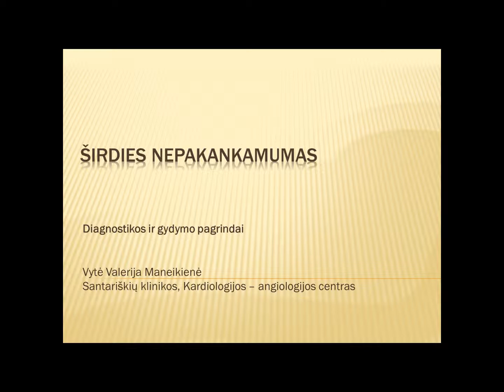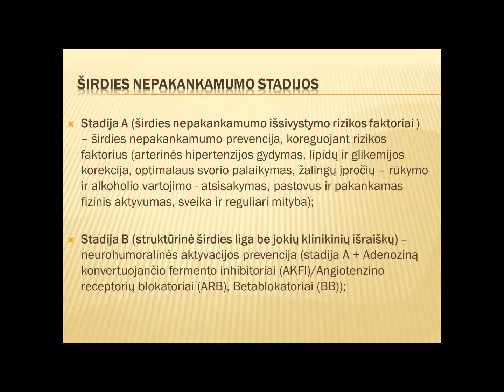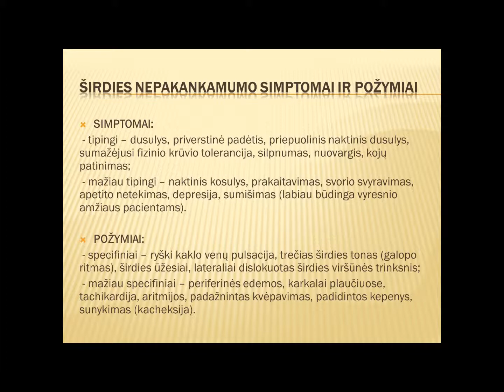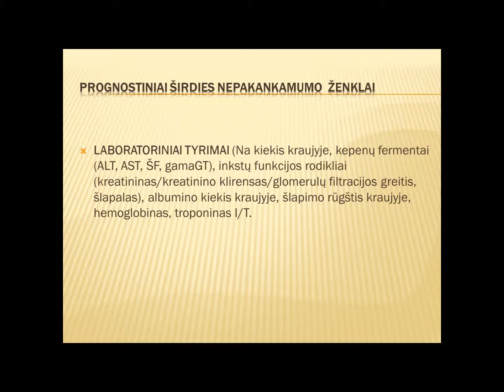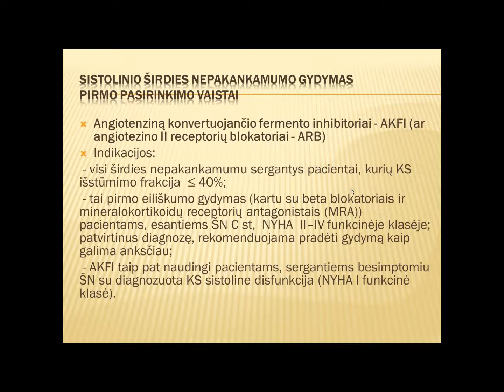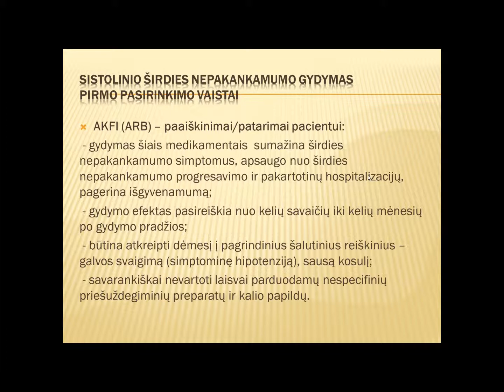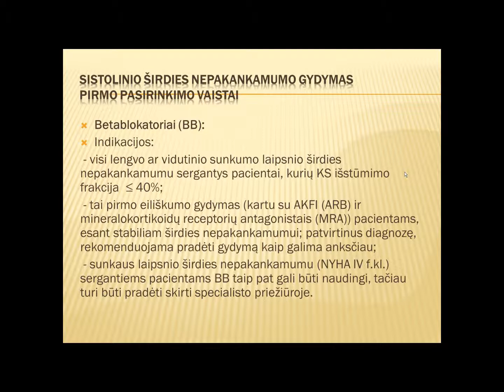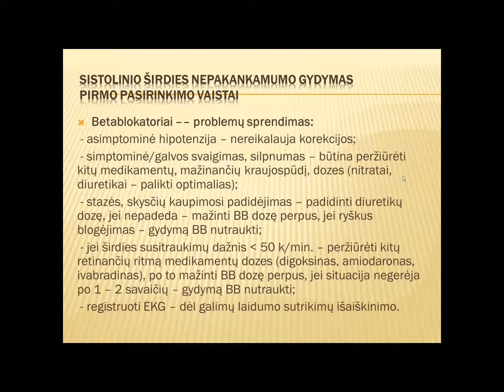Trečioji tema: Širdies nepakankamumas: diagnostikos ir gydymo pagrindai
gyd. Vytė Valerija Maneikienė